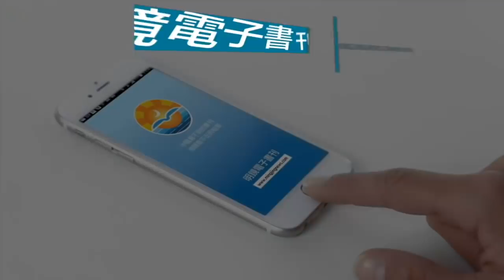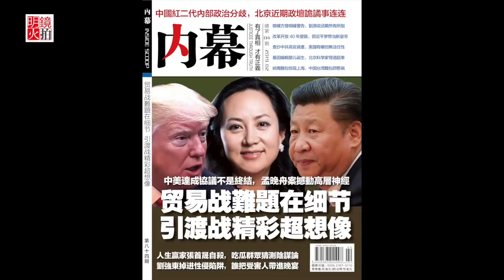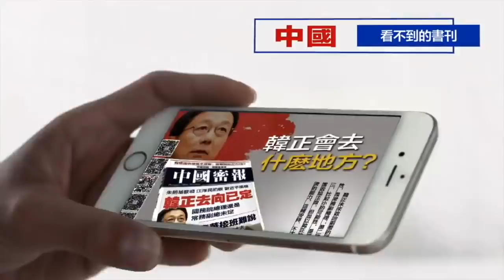明镜书刊 | 孟晚舟案很可能节外生枝，而且枝比干问题还严重（20181222）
在12月6日到10日明镜火拍的《点点今天事》节目里，新闻评论员何频分析华为首席财务长孟晚舟在庭讯中所呈现的“精彩好戏”，以及庭讯的过程里，西方的司法体系是如何缜密且公平运作，并谈论到中国高层近乎用抱薪救火的方式来营救孟晚舟，又是想掩盖什么样的秘密呢？今天《明镜书刊》节目里，我们请来明镜电视编辑罗芊芊女士，给大家介绍下这些内容。该节目文字稿收录在《内幕》杂志第84期。

01：00 天下看北京（周二四）
03：00 澳洲看天下（周六）| 专栏节目**（周日）
09：00 明镜书刊（周六）| 留学生（周日）
10：00 纽约看天下（周一至周四）| 中国研究院（周五）
11：00 明镜编辑部（周一至周四）| 芝加哥看天下（周六）| 伦敦看天下（周日）
13：00 人文历史节目***（周六）| 文革史记（周日）
15：00 南央讲故事（周日）
15：30 大事小评（周五）
17：00 明镜焦点/明镜连线
21：00 华盛顿看天下
22：00 台北看天下
23：00 财经全观察（周一二四五）
不定时：点点今天事（每日）
**专栏包括：刘仲敬思想，寻找大饥荒、慢山微语、巴黎艺术
***历史包括：历史明镜、友渔读书、人生之中、网言网事

03：00 生活在海外（周二五六）
04：00 世界新闻
05：00 中国新闻
06：00 今日华尔街
07：00 全球新闻连报（每日）
14：00 华尔街电视新闻
15：00 美洲新闻
16：00 中国新闻2
18：00 今日华尔街2
19：00 全球新闻连报2（每日）